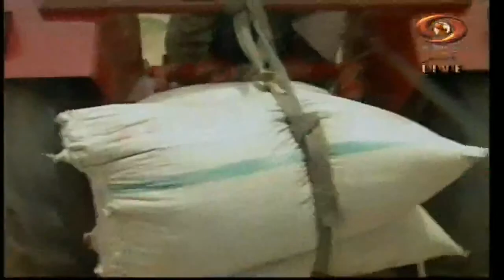Hello Kissan : Empowerment of Women through Agriculture & allied sector(Mahila Kissan Divas)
Hello Kissan
(Phone-in interactive agricultural show)
Topic: Empowerment of Women through Agriculture & allied sector(Mahila Kissan Divas)